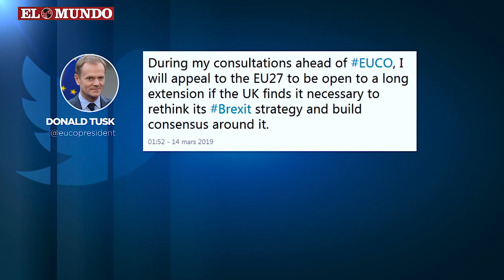Atrapados en el Brexit